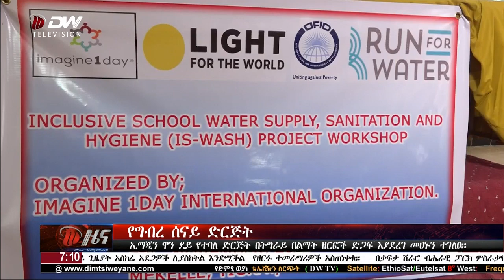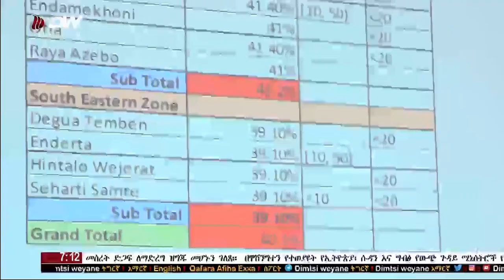NEWS DW TV የ7፡00 አማርኛ ዜና ድምፂ ወያነ(ጥቅምት 27/2012 ዓ.ም)